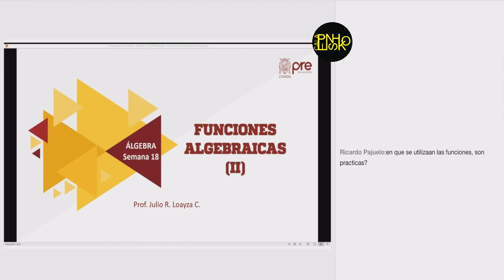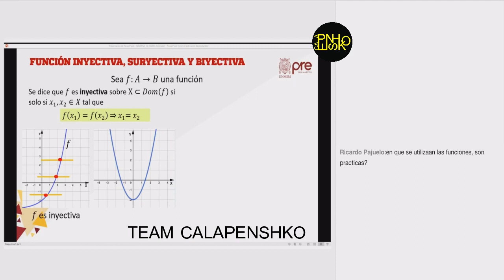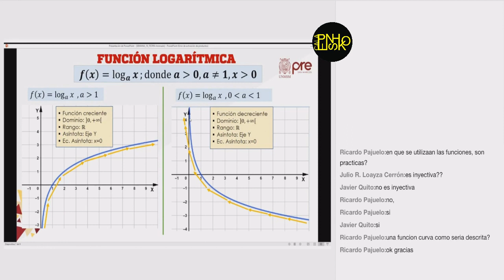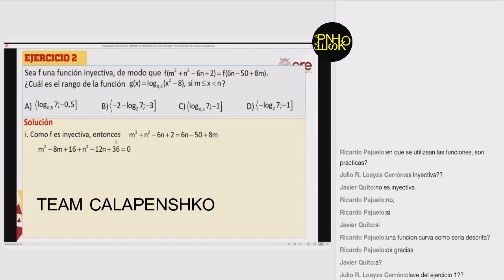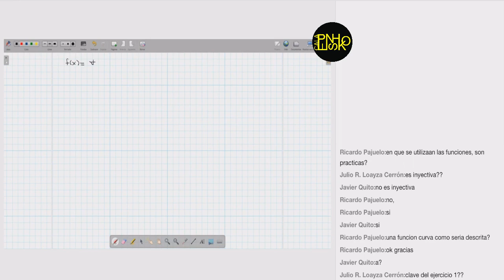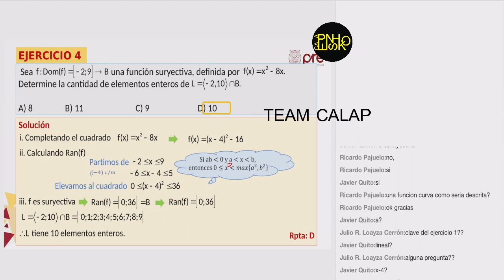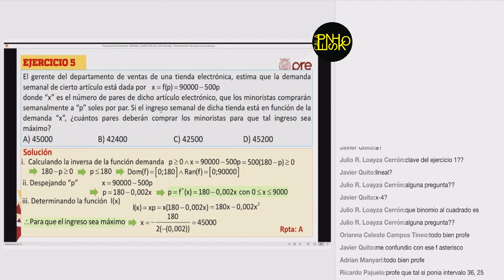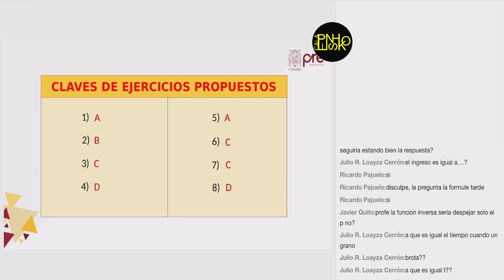ÁLGEBRA SEMANA 18 PRE SAN MARCOS 2020 I